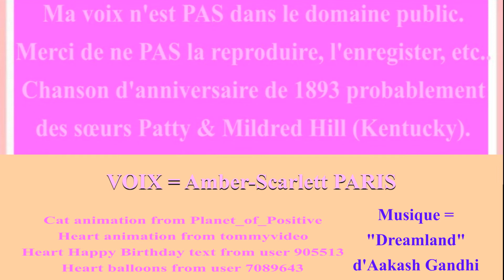🎂 JOYEUX ANNIVERSAIRE JULIE 🎈